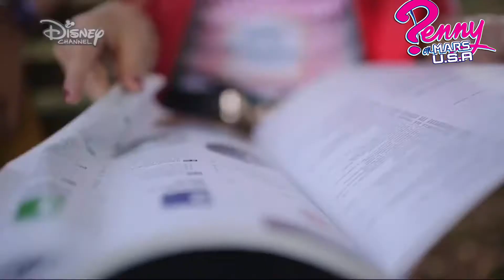Alex & Co Season 2 Filming the Talent Disney Channel USA